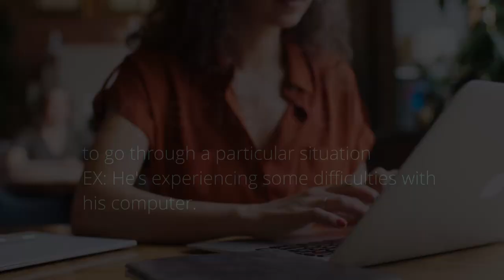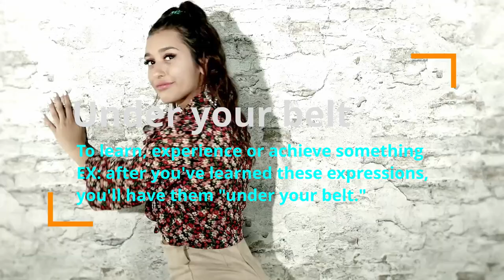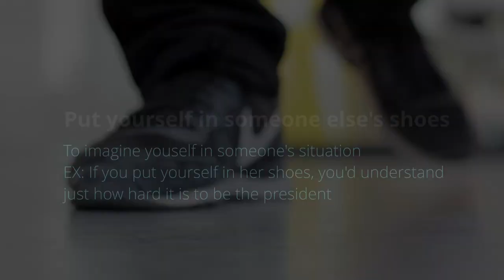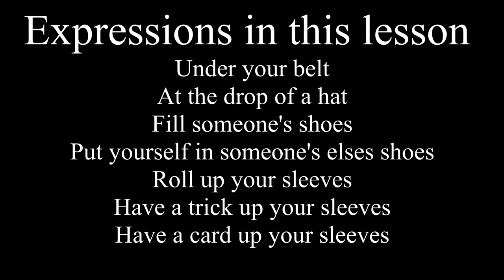Learn English Idioms: Get These Clothing Idioms 'Under Your Belt'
Level: Intermediate

Expressions in this lesson:

Under Your Belt -  to learn, experience and achieve something
EX:
I have a college degree under my belt

At the drop of a hat - to do something immediately
EX:
We're expected to just do it at the drop of a hat - no notice or anything.

Fill someone's shoes - to take over someone's work or responsibility
EX:
 If the president dies, the vice president will fill her shoes

To put yourself in someone's else's shoes - to imagine yourself in a situation
EX:
f you put yourself in her shoes, you'd understand just how hard it is to be the president

Roll up your sleeves - to start working or to prepare for something
EX:
It's time to roll up your sleeves and do your homework!

Have a trick up your sleeves - to have an idea or plan that you haven't told anyone about
EX:
 I've got a few tricks up my sleeve if he decides to pursue legal action against me.

Have a card up your sleeves - To have a secret plan, idea, or advantage that can be utilized if and when it is required
EX:
She has a card up her sleeve if they ever try to fire her, since she knows about the boss's unscrupulous business practices

Vocabulary:

experience
to go through a particular situation
He's experiencing some difficulties with his computer.

achieve
to succeed in doing something; to reach a goal
If you study hard you will achieve success

century
a period of 100 years
In a few centuries, cities might look like this.

race
competition between people, horses, vehicles, etc. to see which one is the fastest
It was a very close race.

take over
to take control of something
She took over as manager three weeks ago.

responsibility
one's task, duty, job, etc.
It was my responsibility to lead the meeting today.